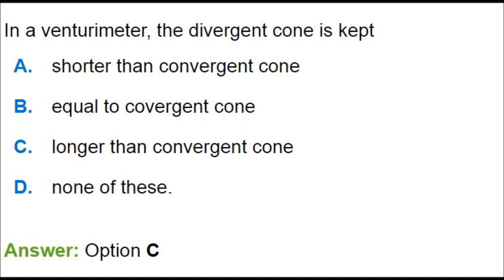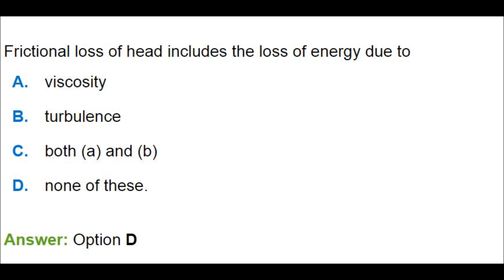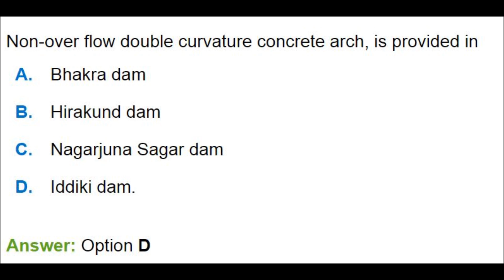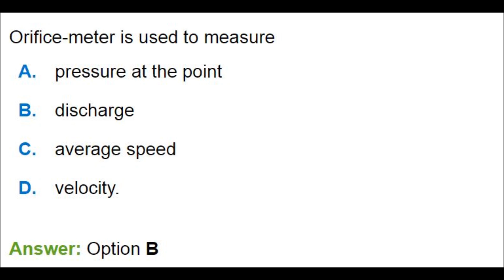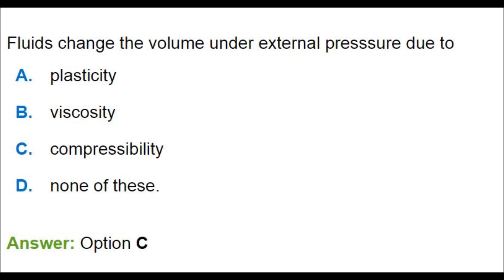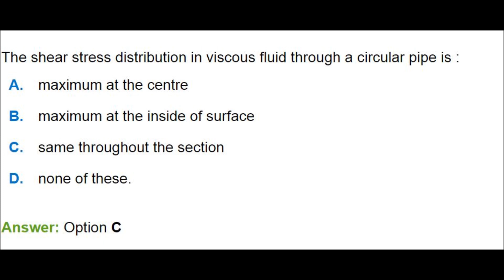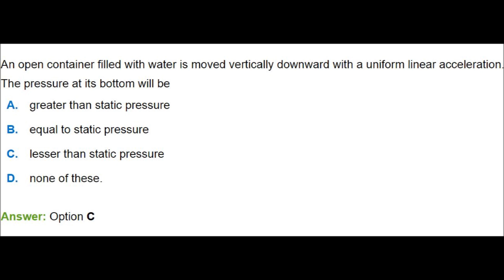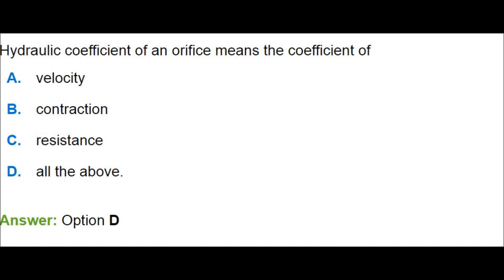HYDRALICS || FLUID MECHANICS || 250 OBJECTIVE QUESTIONS AND ANSWERS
THIS VIDEO PROVIDES 250 HYDRAULICS ENGINEERING OBJECTIVE QUESTIONS AND ANSWERS. WHICH IS VERY USEFUL FOR IES, JE SSC, TNPSC AE, GATE AND OTHER CIVIL ENGINEERING COMPETITIVE EXAMINATIONS. THIS VIDEO COVERED ALL THE TOPICS OF HYDRAULICS ENGINEERING.

SOON WE WILL COVER 10000 OBJECTIVE QUESTIONS IN CIVIL ENGINEERING.

Music Youtube credit and Audionautix